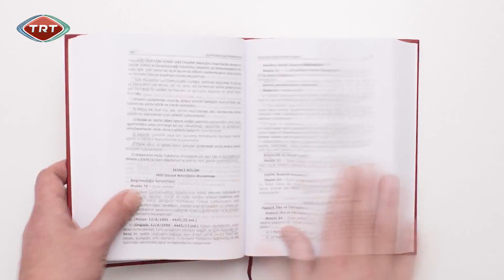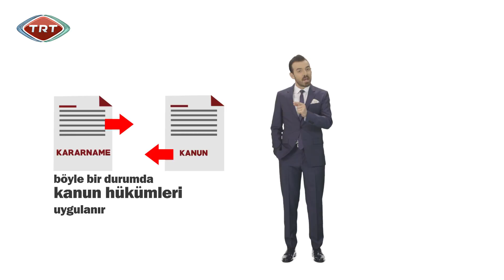Referandum Rehberi 10.Bölüm